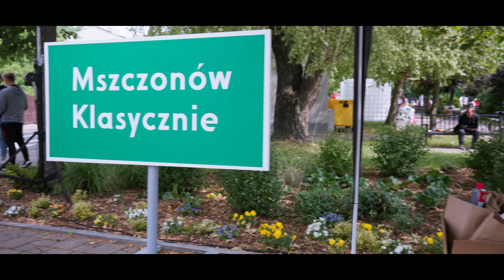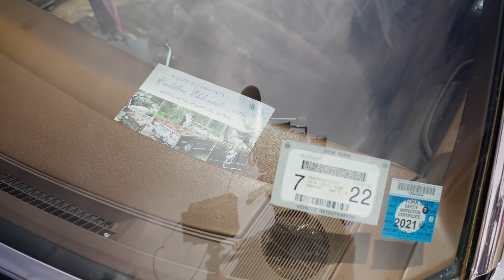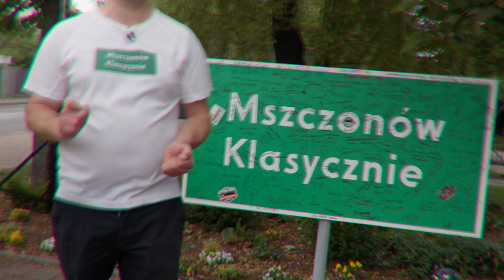X zlot Mszczonów Klasycznie